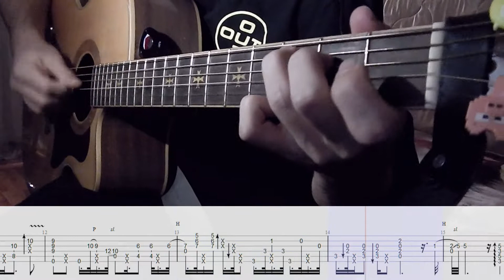Fly Me To The Moon Walking Bass Fingerstyle tab